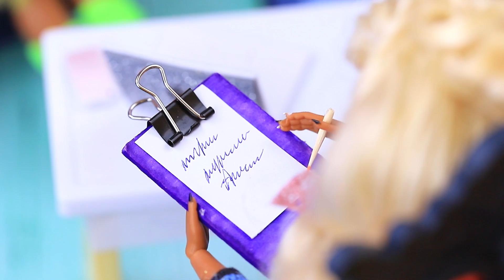Fanta vs Coca Cola / 14 Ý Tưởng DIY LOL Surprise OMG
Bạn thích loại nào hơn - Fanta hay Coca Cola? Búp bê LOL Surprise sẽ giúp bạn quyết định. Hãy cùng xem các ý tưởng và mẹo vặt  hài hước trong video mới của chúng mình nhé!

Vật dụng và công cụ:
• Súng bắn keo
• Sơn acrylic
• Sơn acrylic màu kim loại
• Kéo
• Vải thể thao
• Vải co giãn
• Ruy băng
• Hạt cườm hình quả cam
• Các đồ trang trí khác nhau
• Chai Fanta và Coca-Cola
• Cây xanh trang trí
• Xiên nhiều màu
• Dụng cụ rửa ống
• Chai
• Ống hút
• Mẫu
• Công cụ làm bánh ngọt
• Hạt cườm
• Hộp
• Mút xốp
• Giấy xốp
• Bản lề
• Vải co giãn màu đỏ
• Chỉ
• Vải co giãn màu trắng
• Vải lưới
• Hình dán Coca-Cola
• Ren
• Giấy xốp
• Ruy băng satin
• Giày cũ
• Hạt cườm
• Lon Coca rỗng
• Hộp hình trụ trong suốt
• Dụng cụ khuấy cà phê
• Vòng dây vàng
• Bìa cứng
• Tinh thể